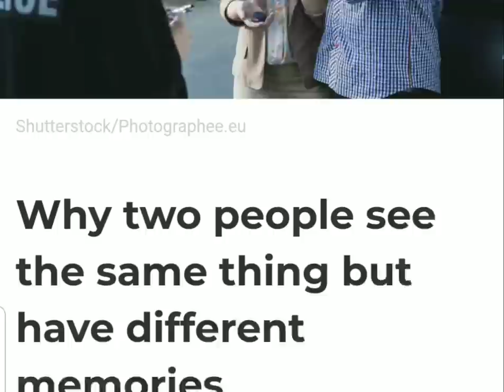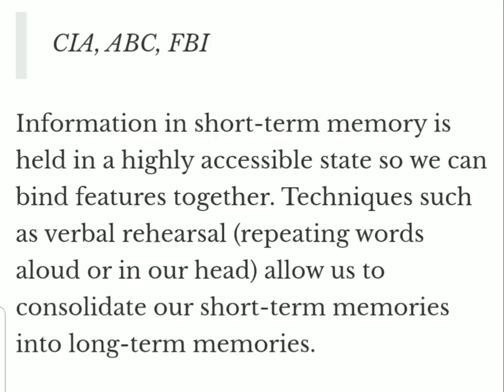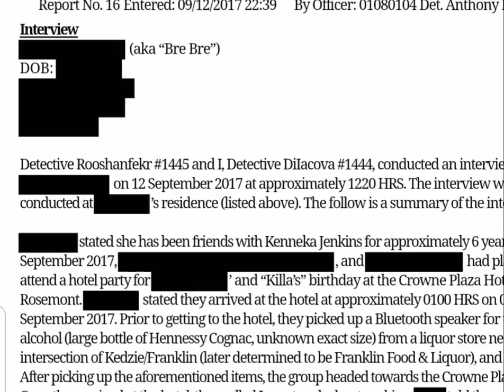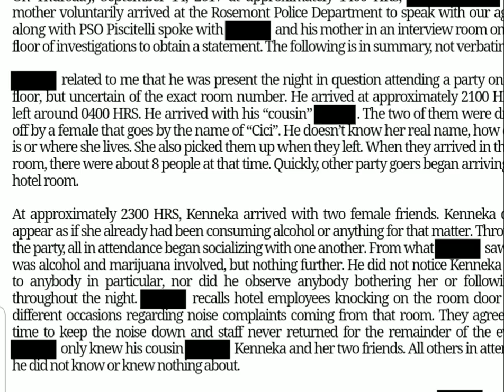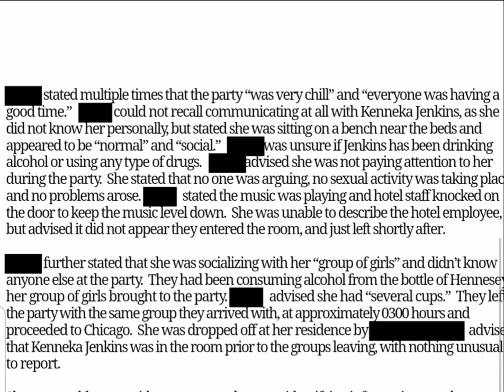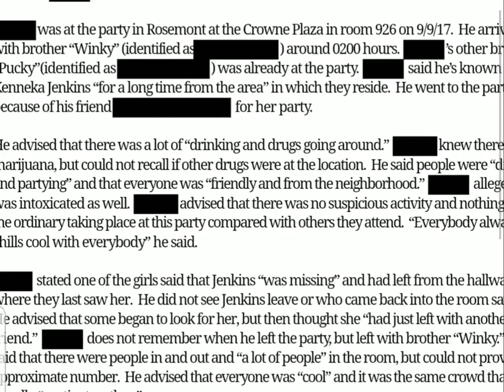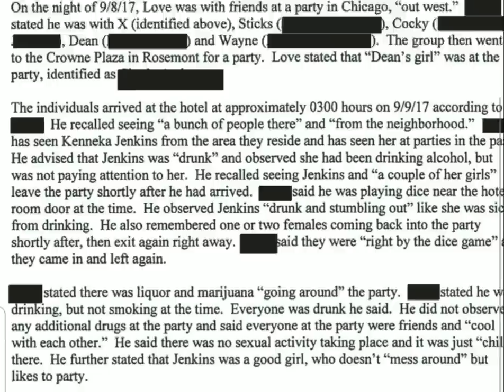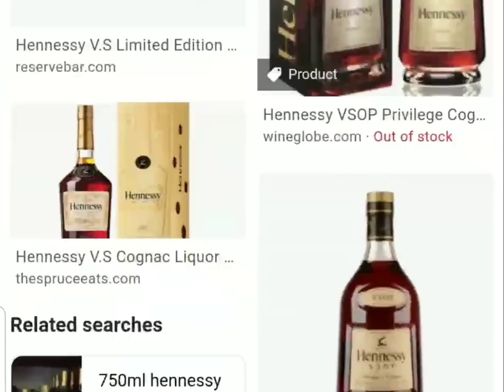Irene's Recollection of Party is Off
This video was brought about thanks to someone who commented on one of my videos, J. Glover.  Thank you!  This shows how one small detail can cause you to really rethink something that you've looked at 100 times already.   Make sure you watch until the end to see where I'm going because I have to lay the foundation first!  Thank you so much for your support and for watching!